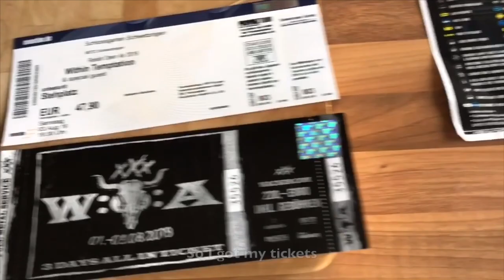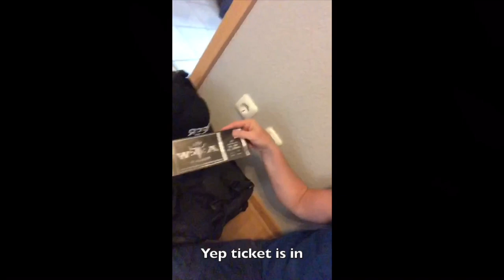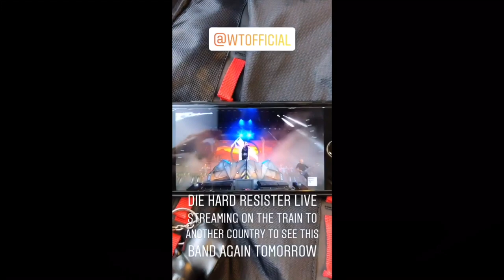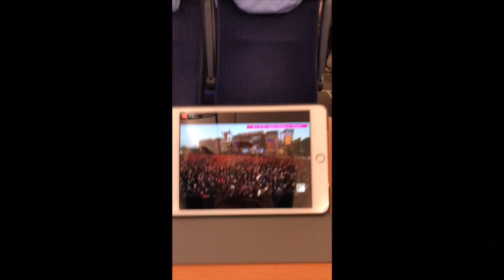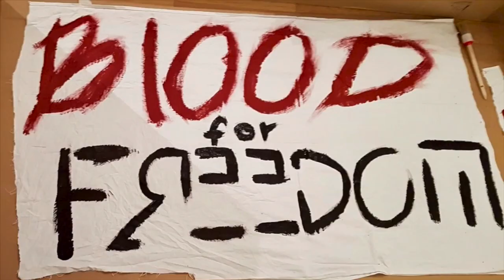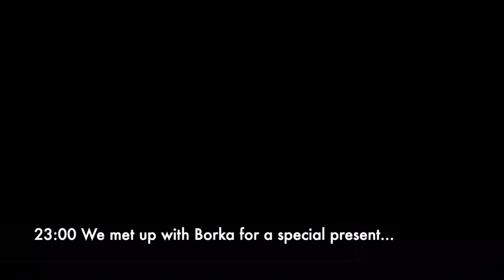A RESISTer Only Lives Once - Episode 1: Wacken, Schwetzingen, and bonus show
Well... After Sharon’s birthday video, we Resisters thought that would be nice to create something else - but this time for the whole band! So we’ve been recording our experience traveling from different places of the world to watch WT playing on the summer festivals. This is the first video of our journey! Hope you like it 🙂

A RESISTer Only Lives Once - Part I (Wacken, Schwetzingen, and bonus show)

Starring: @an.daniela, @claudia.kohnke, @wildandmisfit and @verena_kb;
Edit: @elle.alencar and @wildandmisfit.